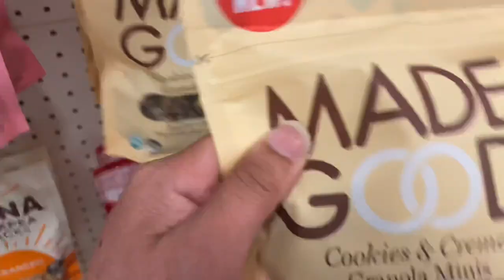I GOT A TATTOO TO PROVE IM LOYAL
Tattooed by @tatto_liz on Instagram!